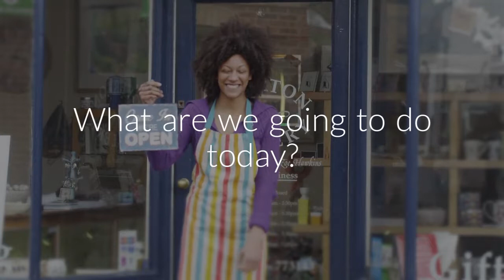wob charles (copy)